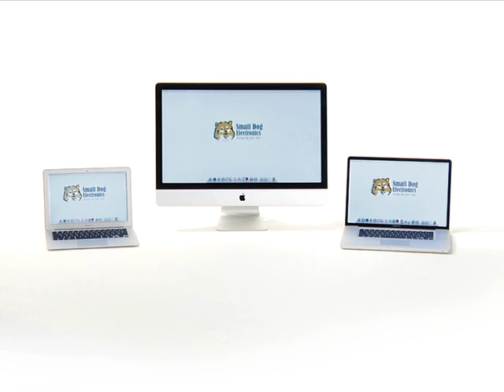2011 SDE TV Spot - "New Hampshire"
Did you know that New England's largest Apple Specialist is now in Manchester, NH?